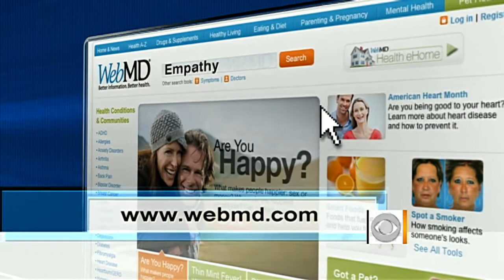Is being nice in your DNA?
Russ Mitchell talks with Dr. Holly Phillips about a recent study on kindness, and whether empathy is in our genes.